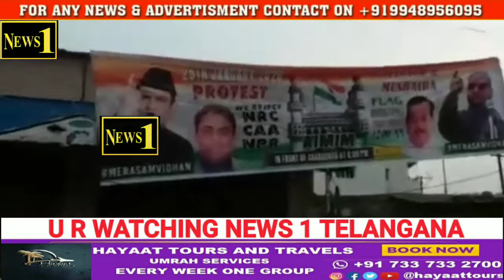Try to Tearing the banner of AIMIM Party and Shouting Slogans With "Desh ke Gaddaro ko Goli Maaro S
Bjp Ki NRC Ke Favour Me Nikali Gayi Rally Quliqutubshah Stadium Ke Bahar Bjp Leaders Aimim Ke Banners Per Apna Ghussa Zaahir Kiye Aur Naare Baazi Bhi Kigayi. || NEWS 1 TELANGANA.